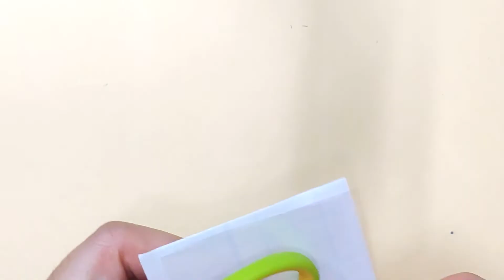포켓몬 스티커 만들기 단데기 스티커 무료도안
위 http주소로 들어가셔서 도안을 저장후 프린트해 사용하세요^^

오늘은 포켓몬빵에 들어있는
단데기 스티커를 라벨지와 손코팅지를 사용하여
직접 만들어 보았습니다~ 번데기 모습같은 단데기
여러분들도 싸인펜을 준비해 함께
만들어봐요~
영상보면서 함께 접어요 고고고~~

준비물:  통라벨지, 손코팅지, 가위, 검정펜, 싸인펜 or 마커, 연필, 지우개

*그리기 힘든분들은 도안을 다운받아 프린트해서 사용하세요
  큰그림은 아이들과 색칠공부로 활용해보세요^^

집콕놀이, 엄마표미술놀이, 페이퍼토이, 아동미술, 초등만들기, 어린이종이접기, 아동만들기, 초등종이접기, 종이접기놀이, 아이들과 종이접기, 엄마표미술, 아이와함께, 집에서놀기, 엄마표만들기, 포켓몬스터, 아이와 집에서 놀이, 집에서 하는 놀이, 포켓몬 스티커, 포켓몬 스티커 만들기, 포켓몬 색칠공부, 포켓몬 색칠공부 만들기, 포켓몬 캐릭터, 포켓몬 캐릭터 만들기, 포켓몬 그리기, 포켓몬스터 스티커, 포켓몬스터 스티커 만들기, 포켓몬스터 색칠공부, 포켓몬스터 그리기, 포켓몬빵 스티커, 포켓몬빵 스티커 만들기, 포켓몬빵 캐릭터 만들기, 포켓몬빵 캐릭터,  단데기스티커 만들기, origami pokemon sticker

색종이접기 인플루언서 디지털노마드 작은슥슥이 origami